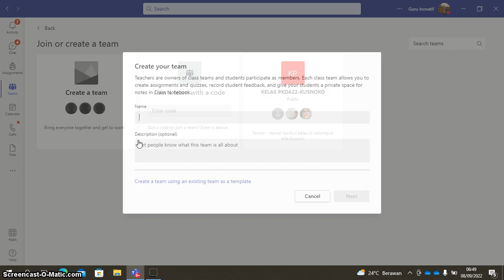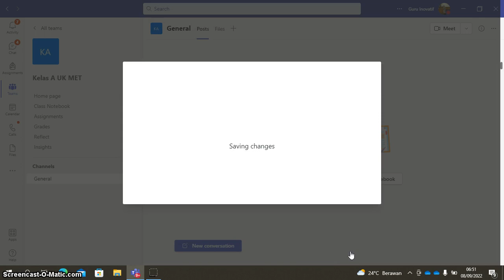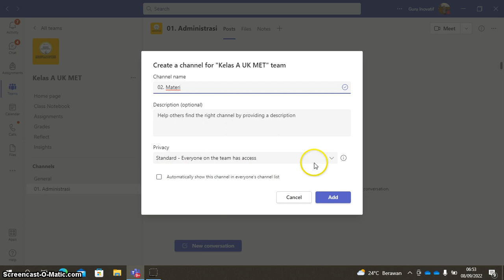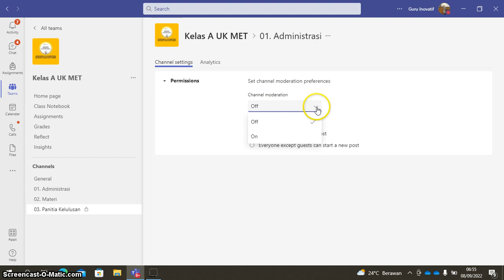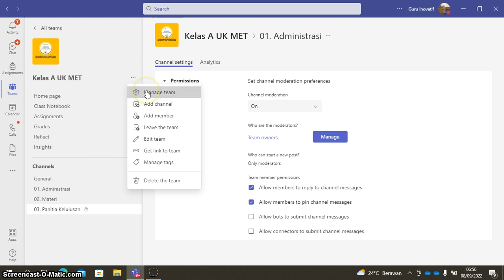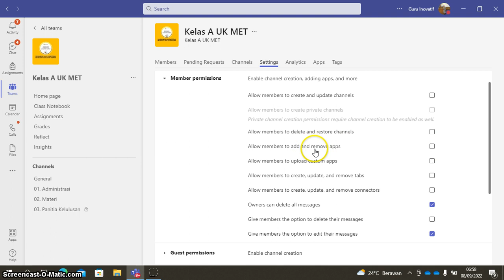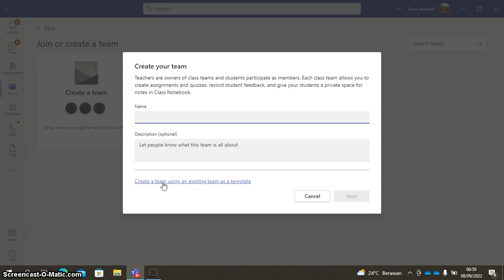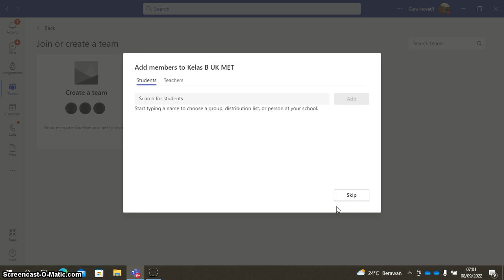Tutorial Membuat Kelas Teams Part 1